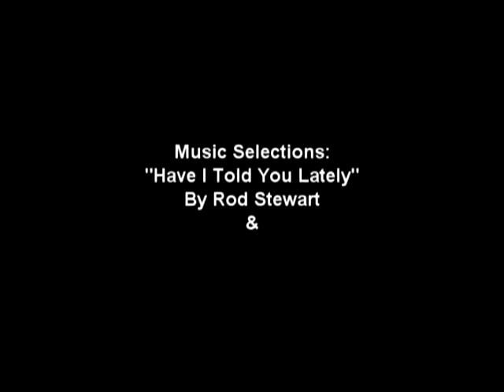stefreccpyrgt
Stefanie's reception,